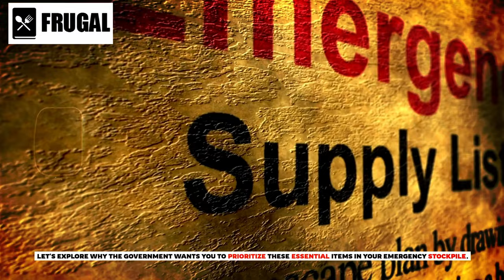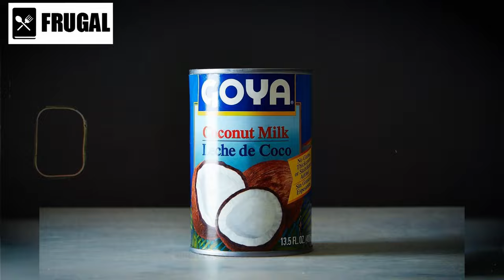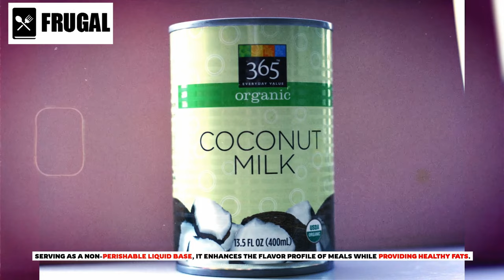The GOVERNMENT Wants You To Stockpile These Items!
The GOVERNMENT Urges You To Stockpile These Items NOW! Brace yourself for insights on how to navigate food shortages, empty shelves, and the impending food shortage coming to America. In this video, we delve into the essentials of food shortage prepping, stockpiling food for emergencies, and becoming a proactive prepper. Learn practical tips on stockpiling food pantry treasures, storing food for long-term survival, and preparing for a potential food crisis. Get ready to stock up for food shortages – it's time to be a vigilant prepper and take control of your future food supply!